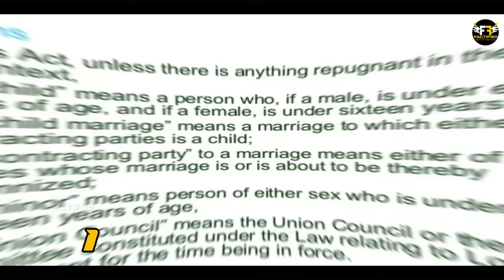भारत के इतिहास में महिलाओं के साथ क्या क्या हुआ? | A Brief History of Women in India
Video Title: भारत के इतिहास में महिलाओं के साथ क्या क्या हुआ? | A Brief history of Women in India